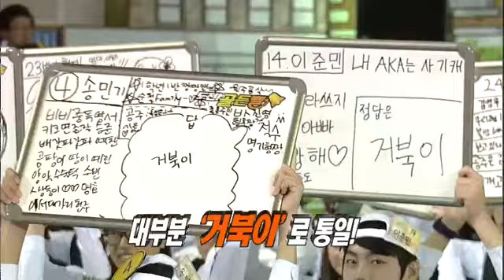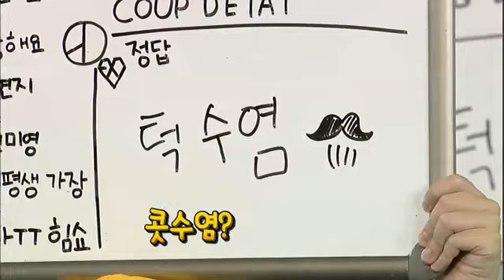도전 골든벨 - The Golden Bell Challenge EP200 # 001